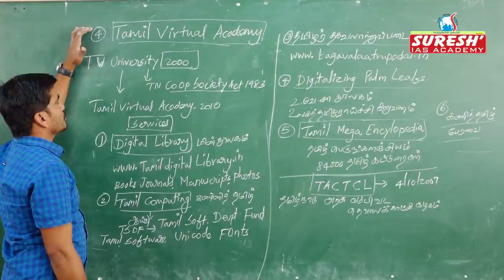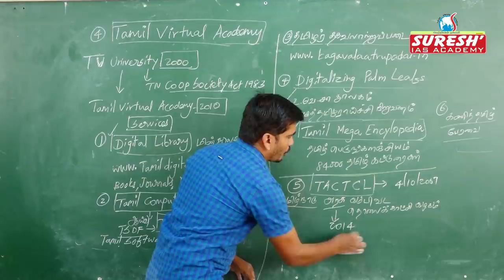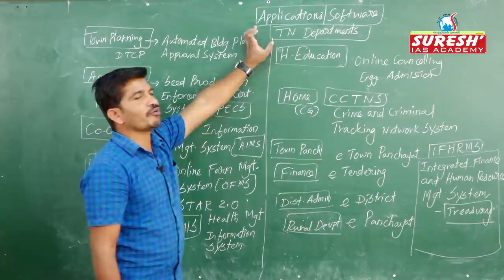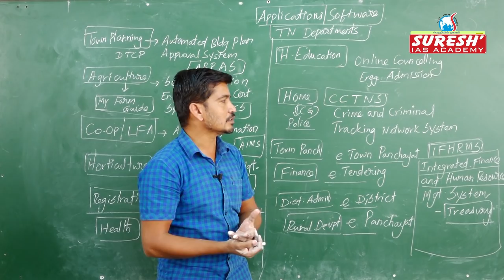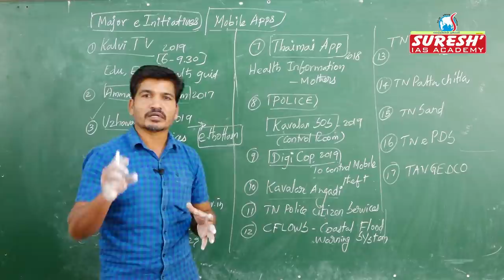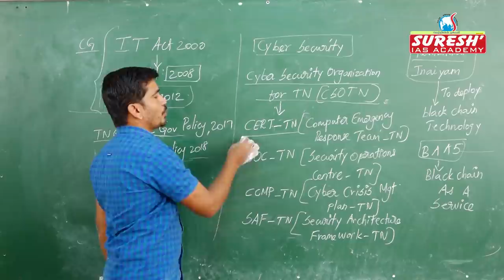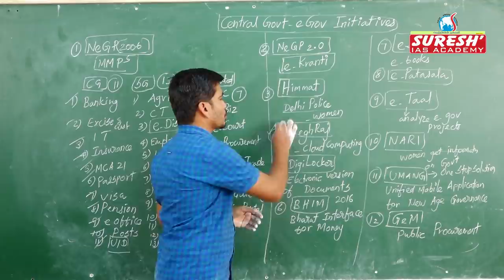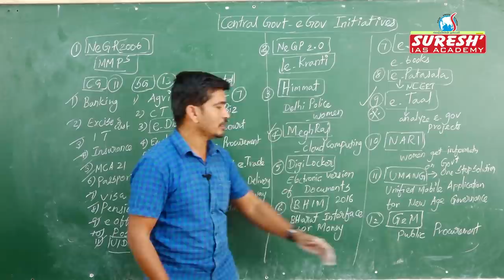TNPSC | Unit - 9 | e - Governance - 4 | Kani Murugan | Tamil | Suresh IAS Academy